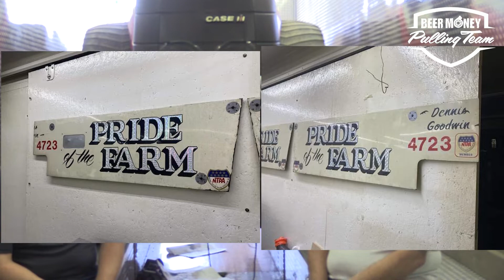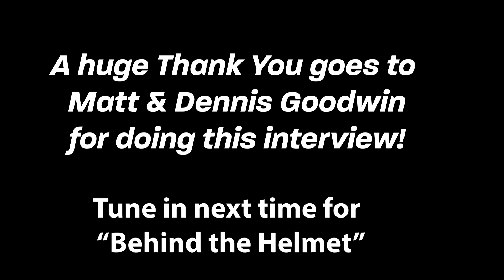Behind the Helmet Episode 1: Matt & Dennis Goodwin | Diesel Super Stock Pullers: Intimidator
Interviewing Matt & Dennis Goodwin, drivers of the Diesel Super "Intimidator". They tell us about their pulling history and how they got to where they are today.

For more content like this:

Check us out on the Facebook - @Beer Money Pulling Team